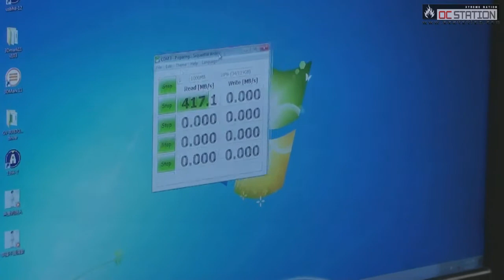GIGABYTE Factory Tour 2013 By OCSTATION.COM 720p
GIGABYTE Factory Tour 2013
How to make a motherboard...

กว่าจะมาเป็นเมนบอร์ดให้เราได้ใช้กันนั้น เขามีวิธีการผลิตอย่างไร ท่านจะได้ทราบถึงขั้นตอนการผลิตเมนบอร์ด GIGABYTE ใน Clip Video นี้ครับ

By OCSTATION TEAM.